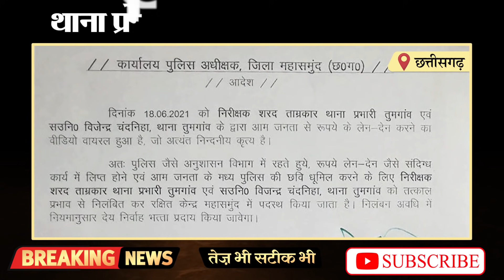Truck छोड़ने के मांगे 10 हज़ार, SP ने किया Suspend ASI | TRANSPORT TV | V-1408 | BREAKING NEWS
यह घटना Chhattisgarh  के Tumgaon की है। सरेआम वसूली करते 2 पुलिसकर्मी का वीडियो सामने आया है । गाड़ी को छोड़ने के लिए थाना प्रभारी और ASI ने मिलकर 10 हज़ार रिश्वत मांगी और बात 5000 रु पर FINAL  हो गई।  SP ने मामले में  ACTION लेते हुए Station house officer (SHO) और Superintendent of Police (S.P.) को SUSPEND कर दिया।